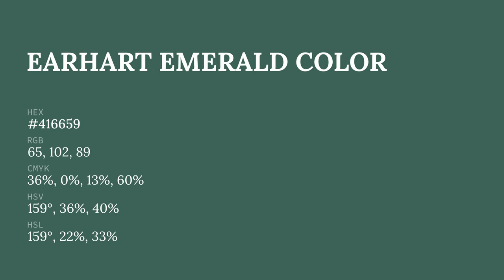Earhart Emerald color #416659 hex color - Green color - Warm color 416659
What color is Earhart Emerald ? #416659 hex color - Green color - Warm color 416659

Hex #416659 Color Code is also known as Earhart Emerald color.